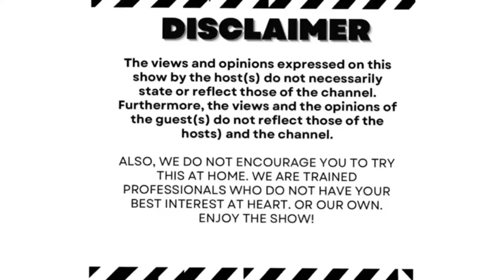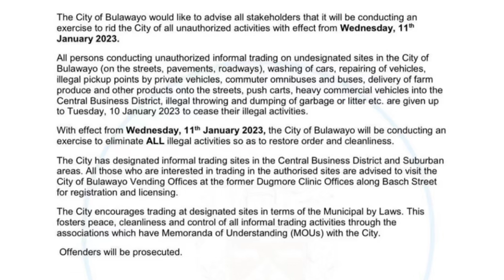Episode 53 | ByoPodcast | Life updates, Resolutions, Bulawayo littering , Covid 19, Premier League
Host: Mgcini  Cohost: Kbrizzy

Guest Cohost: Bulawayoman

Producer: Given

Sound: Tumelo

Sound editing: Mayibongwinkosi

Special thanks to Garnet’s place for the venue!!